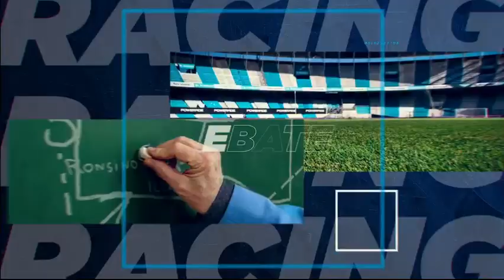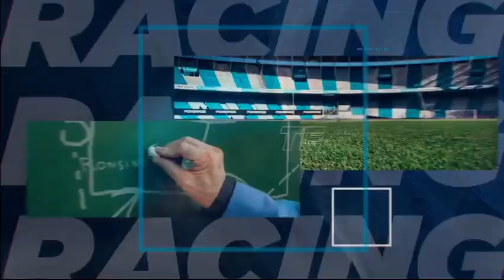Racing Online: Desde el Cilindro 8.08.2022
Los lunes y viernes, de 18 a 19, disfrutá DesdeElCilindro. Con la conducción del Tano Coccimiglio y gran equipo.